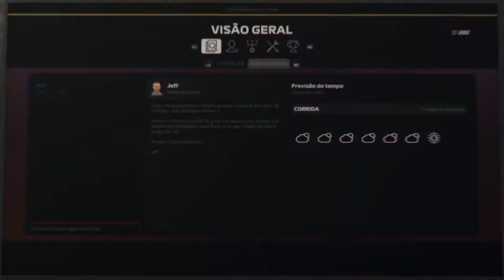F1® 2019 065 Prêmio da Espanha Deu Azar Pra Ferrari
Descrição do Setup:
GPU: GeForce GTX 1060 6GB
CPU: Intel(R) Core(TM) i7-4790K CPU @ 4.00GHz
Memória: 32 GB RAM
Resolução atual: 1920 x 1080, 60Hz
Sistema operacional: Microsoft Windows 10 Pro